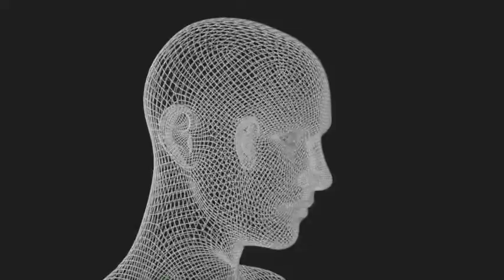"The Dignity of Being Human" MOTIVATIONAL VIDEO